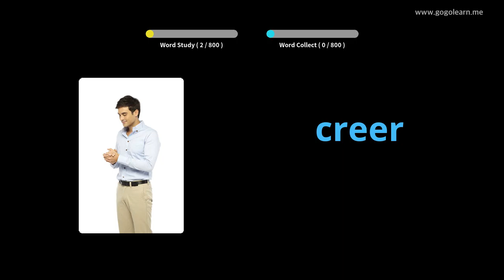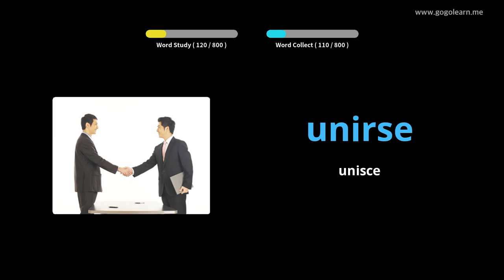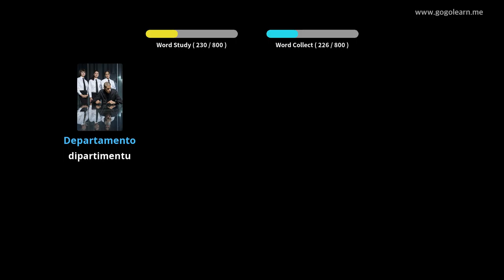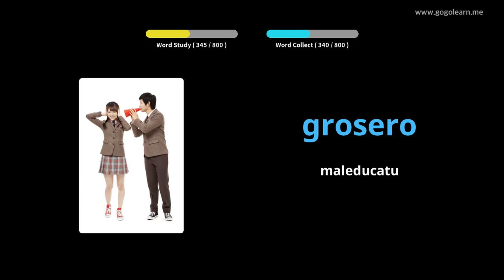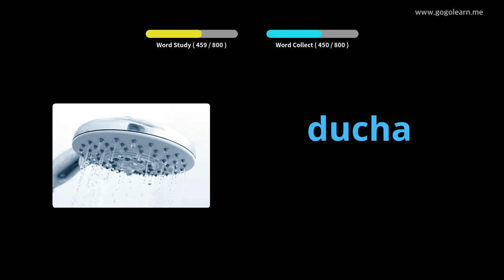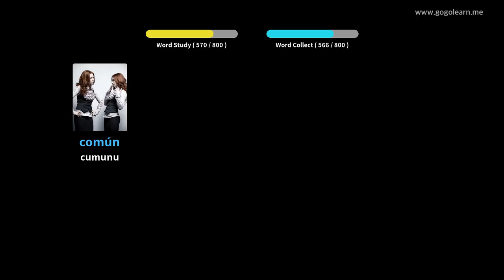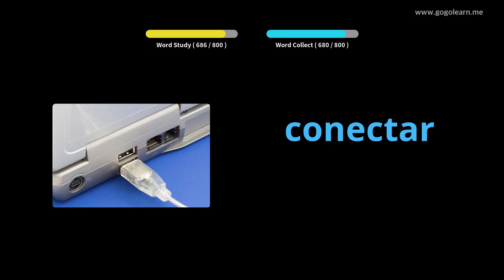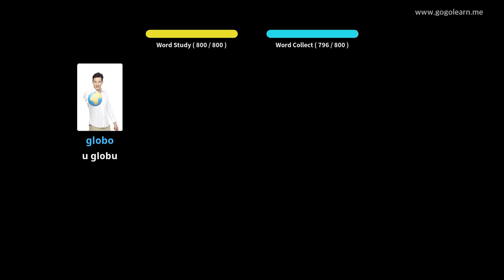Amparate Cù Stampi Spagnolu | Vocabulu Spagnolu Listening While Sleeping | Golearn